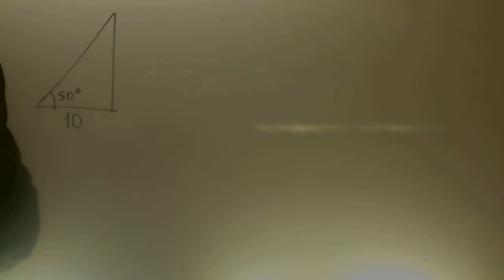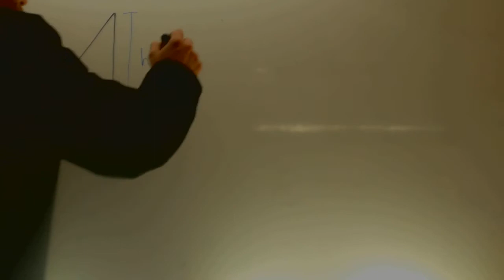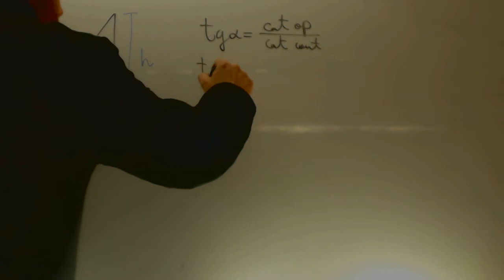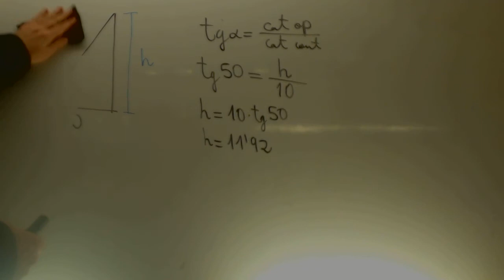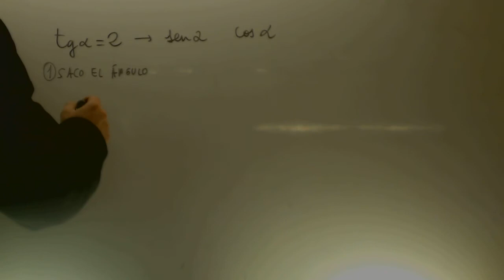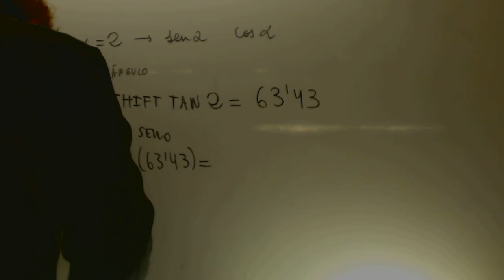Problemas trigonometria Matematicas Acceso CFGS Academia Usero Estepona